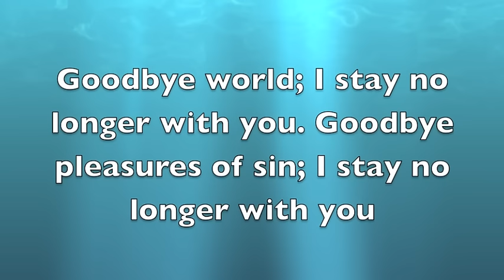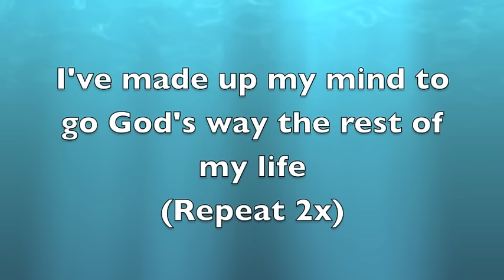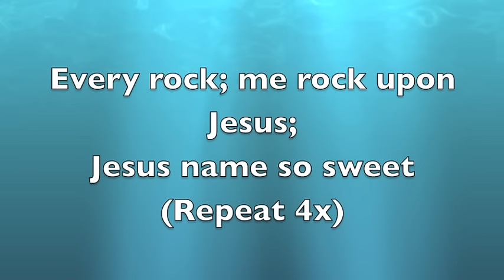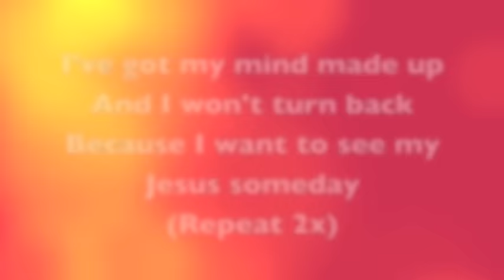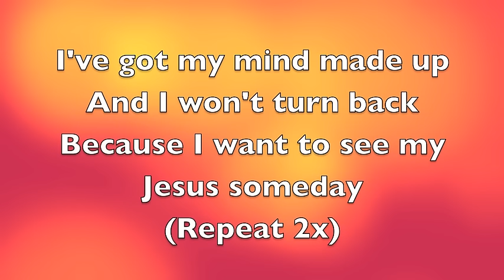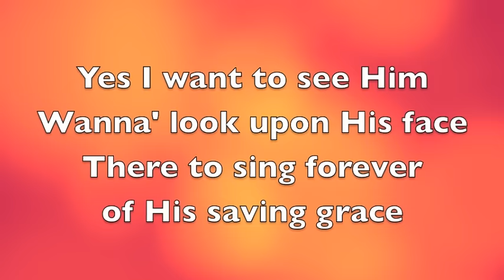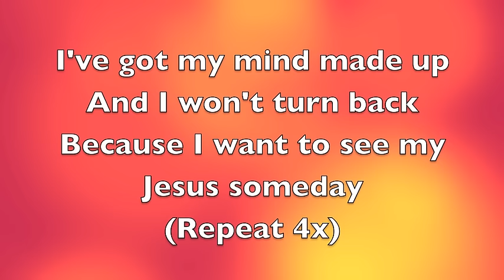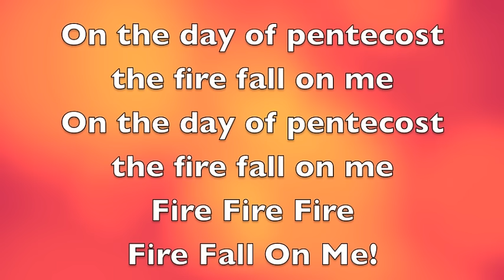Donnie McClurkin - Caribbean Medley (I've Got My Mind Made Up)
Donnie McClurkin sings Caribbean Medley (I've Got My Mind Up)